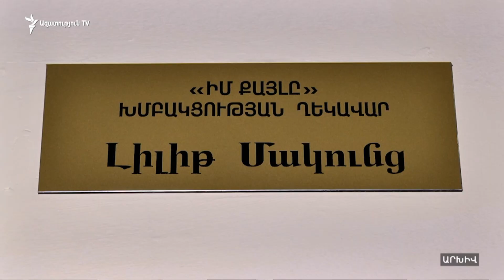ԼՈՒՐԵՐ 18.00 | «Ազատություն» TV | 03.06.2019